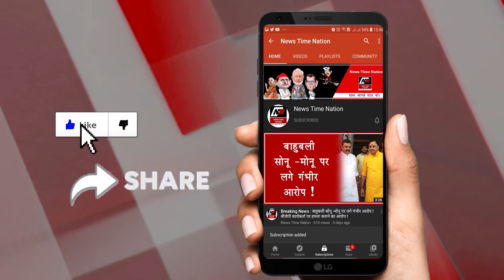Kanpur Encounter -मुखबिरी का आरोपी दारोगा विनय तिवारी को किया गया सस्पेंड ! I News Time Nation I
कानपुर मुठभेड़ की सबसे बड़ी खबर
चौबेपुर थाना प्रभारी विनय तिवारी को किया गया सस्पेंड
विनय तिवारी से एसटीएफ ने की थी पूछताछ
पूछताछ के बाद आईजी मोहित अग्रवाल ने विनय तिवारी को किया निलंबित
मुठभेड़ प्रकरण में विनय तिवारी की भूमिका है संदिग्ध
तिवारी पर लगा है गोपनीय सूचना लीक करने का आरोप
मुठभेड़ के दौरान मौके पर मौजूद थे चौबेपुर थाना प्रभारी विनय तिवारी
विनय तिवारी पर लग रहा है आरोपी को जानकारी देने का आरोप
मुठभेड़ में विनय तिवारी के सबसे पीछे होने का लगा है आरोप
गोलीबारी के दौरान मौके से भागने का भी लगा है आरोप
कानपुर मुठभेड़ केस में चौबेपुर थाना प्रभारी विनय तिवारी को आईजी मोहित अग्रवाल ने सस्पेंड कर दिया है. कानपुर के चौबेपुर में शुक्रवार को हुई वारदात में विनय तिवारी की भूमिका संदिग्ध पाई गई है... तिवारी पर गोपनीय सूचना लीक करने का आरोप लगा है...आपको बता दें इससे पहले एसटीएफ ने विनय तिवारी से बंद में कमरे में काफी देर तक पूछताछ की थी... विनय तिवारी पर ये भी आरोप है कि वारदात की रात दबिश के दौरान वो पुलिस टीम में सबसे पीछे थे...इतना ही नहीं पूछताछ में सामने आया है कि फायरिंग के दौरान चौबेपुर प्रभारी निरीक्षक विनय तिवारी मौके से भाग निकले थे...इसी को आधार बनाते हुए आईजी ने विनय तिवारी को सस्पेंड कर दिया...इसी के साथ आईजी ने साफ कर दिया कि अगर इस मामले में विनय तिवारी भूमिक स्पष्ट हो गई तो उनके खिलाफ मुकदमा दर्ज करते हुए उन्हें जेल भेजा जाएगा...